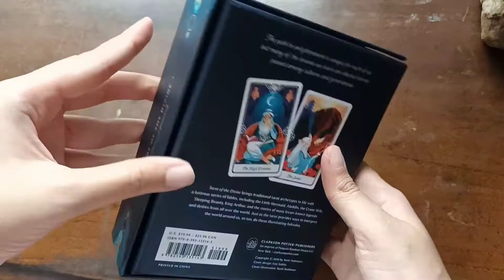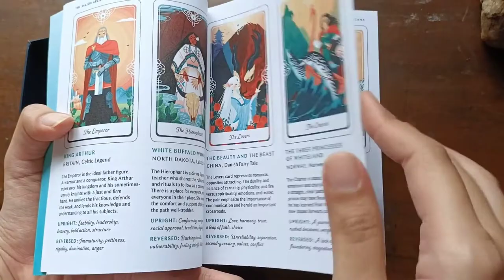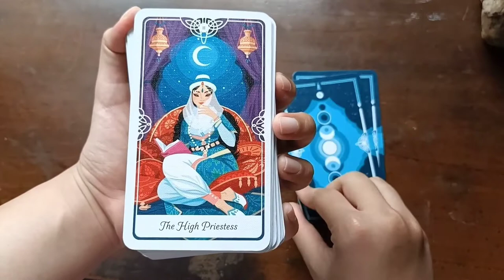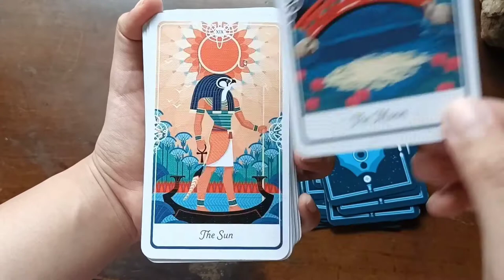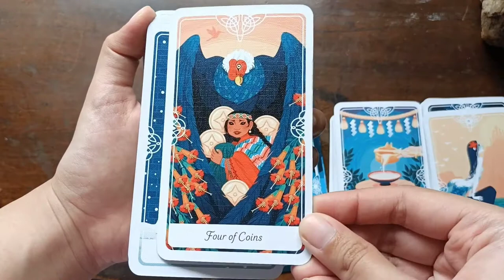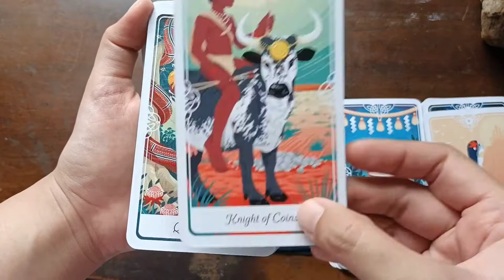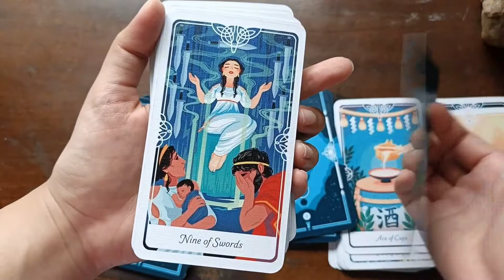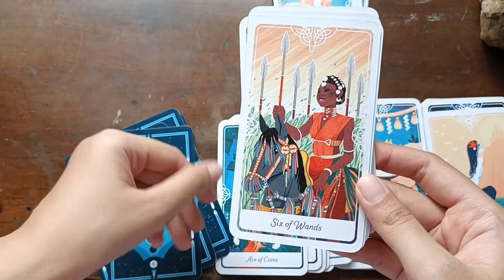Review Tarot Deck Card | Tarot of The Divine | Unboxing Kartu Tarot Deck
Major arcana 2:04
Minor arcana:
Cups 3:38
Coins / Pentacles 4:31
Swords 5:38
Wands 6:31